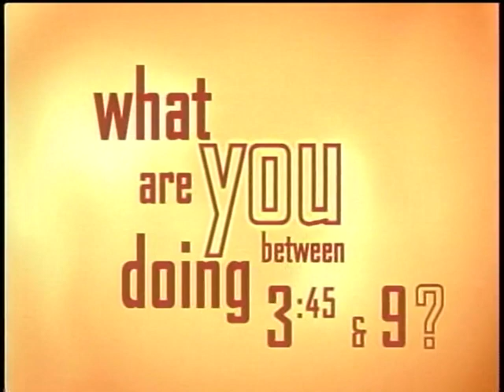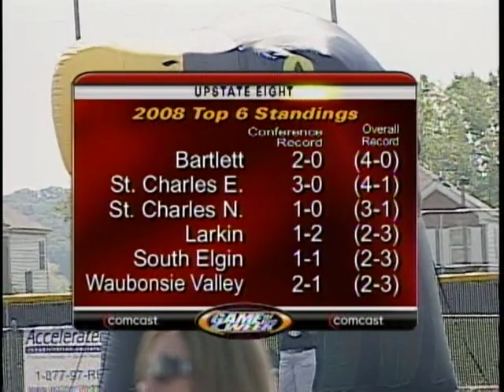IL - 2008 - Bartlett vs St Charles North 1 (Comcast) (#1-141)